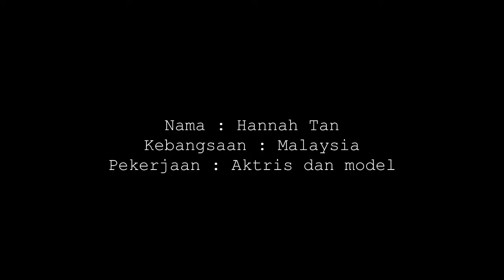ARTIS SEKSI HANNAH TAN